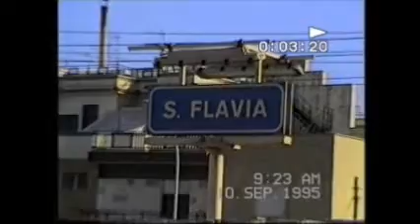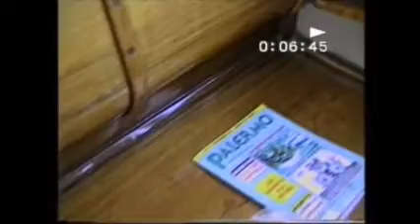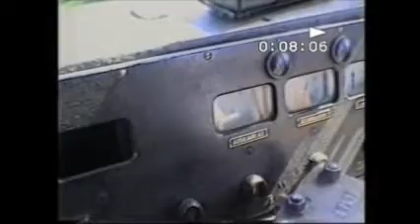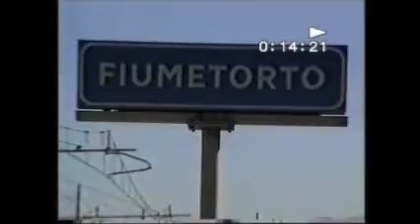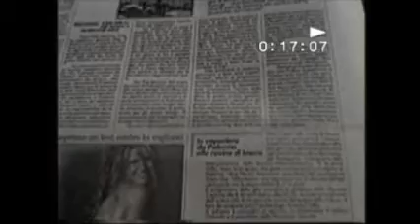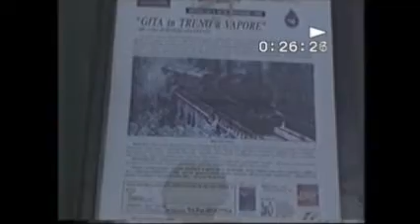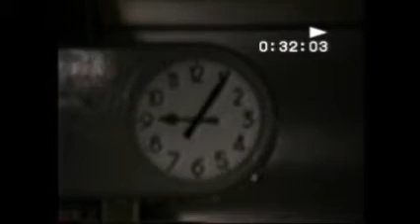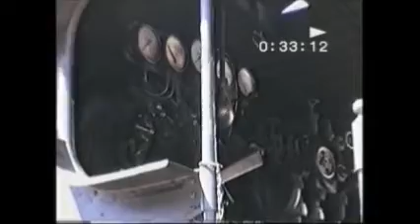Vapore a Palermo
Il primo viaggio di Trenodoc con la 740 244 a Palermo e la sosta a Notabartolo